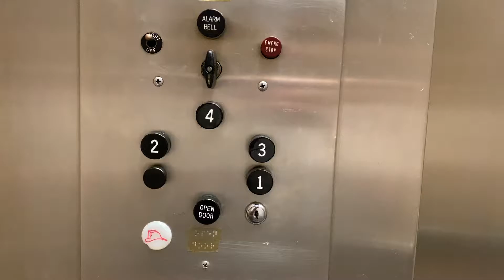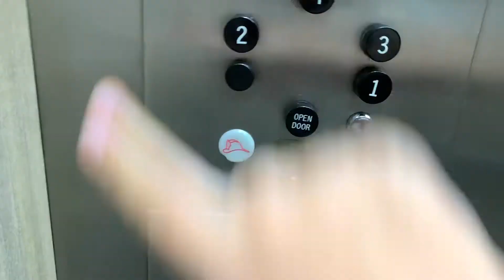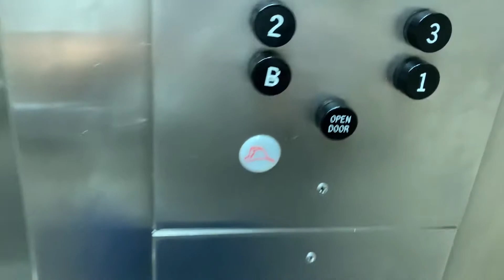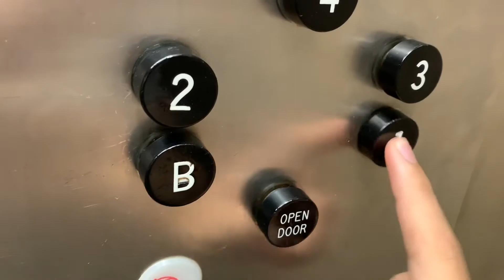Otis Black Button Elevators at the Petroleum Center in San Antonio, TX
These have the rare black buttons (mistakingly called Pre-Lexan sometimes) and although it is pretty rough, these are just flat out awesome!